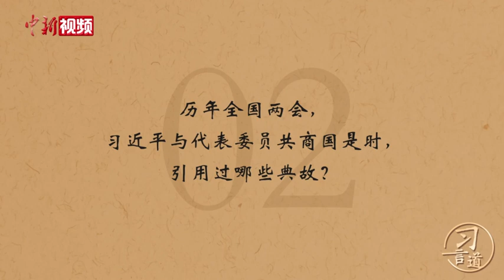习近平为何多次提这八个字？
历年全国两会，习近平总书记与代表委员共商国是时，常引用诗词典故。“功崇惟志，业广惟勤”先后多次被他提及，这八个字究竟有何深意？在华裔小记者的诵读声中，跟总书记学习巧用古籍典故，天天向上。